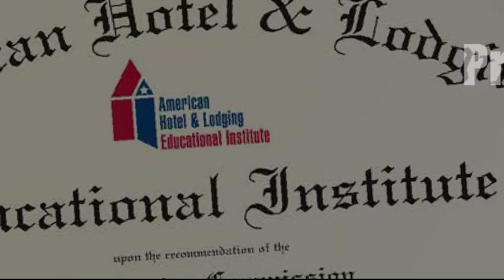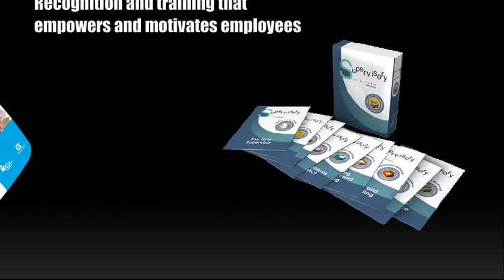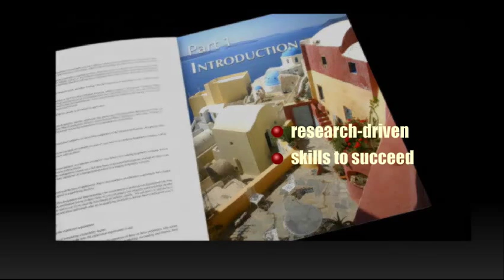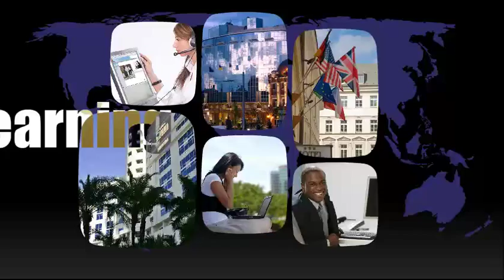Hospitality Training Resources - Educational Institute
This video explains all the education, training, professional certifications you need to begin and further your career in the hospitality industry. The Educational Institute of the American Hotel & Lodging Association can provide you the tools, training, certification and education that will help you become more successful in this growing industry.